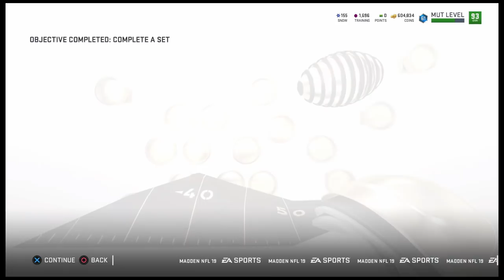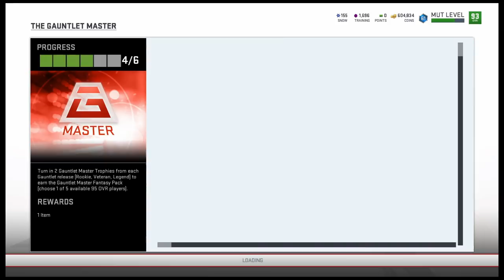LEGEND GAUNLET COMPLETE! | ROQUAN SMITH PICKING OFF EVERYTHING!! | MADDEN 19 ULTIMATE TEAM GAMEPLAY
If you want to buy cheap madden 19 coins please go

I FORGOT TO SHOW ROQUAN STATS SMH. MY BAD

Bucs nation!